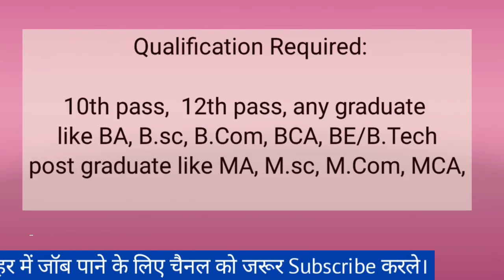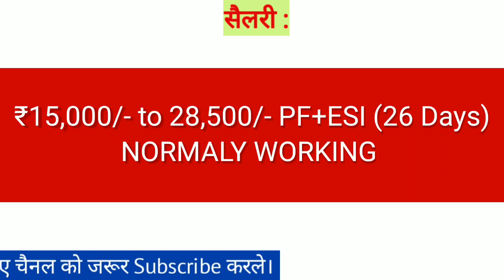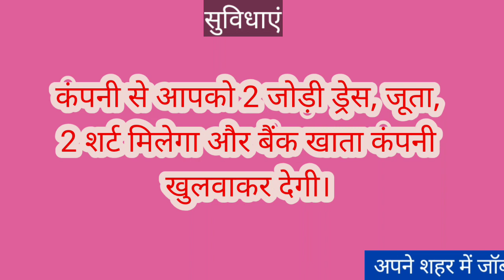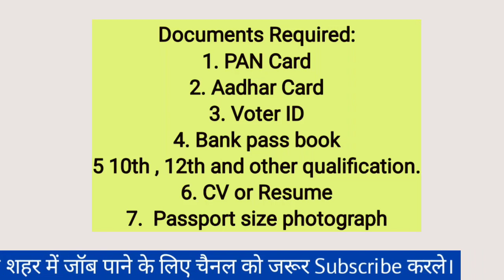Samsung Company में हेल्पर चाहिए | urgent hiring jobs 2023 | Private jobs for fresher | Private job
how can apply for samsung company samsung company mein job kese paye

How to get job in construction company